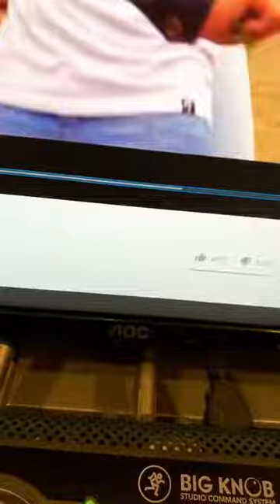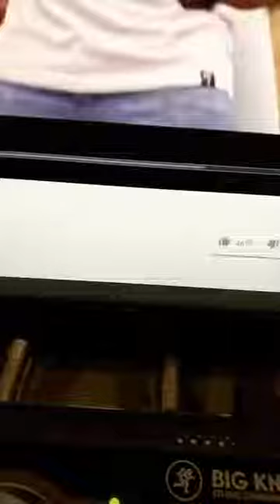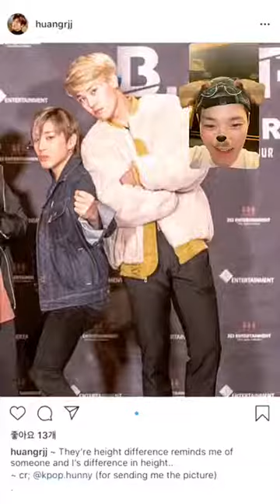190301 Zelo Instagram Live (4)